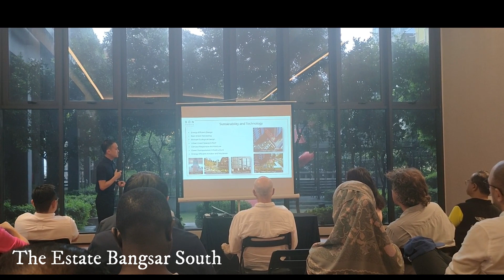FIABCI 74th World Congress Post Study Tour to Malaysia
Sharing highlights from the FIABCI Multi-National Delegation to Malaysia for the Post World Congress Study Tour.